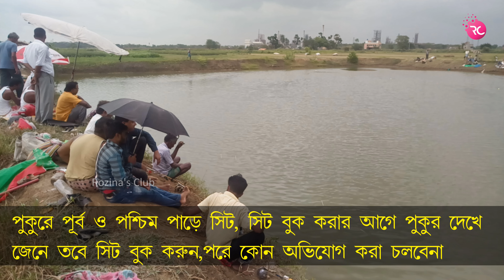বনমালিপুর মেঘনাথ খাদে পাশ – Fishing Meghnath Khad Banomalipur | Rozina’s Club